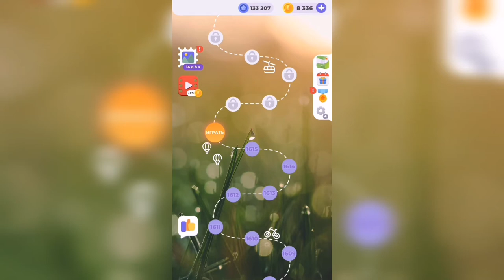Линия слова / На закате / Уровень 1616